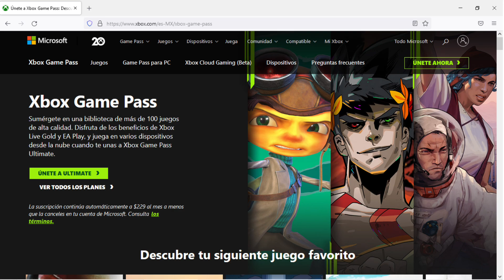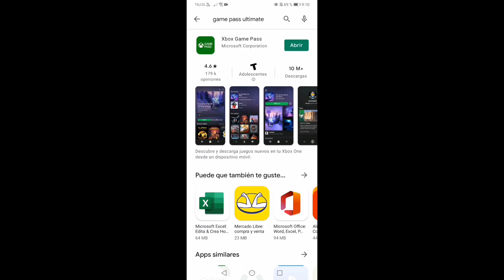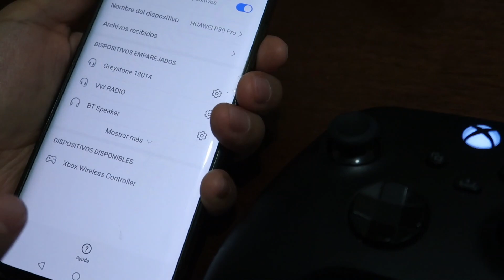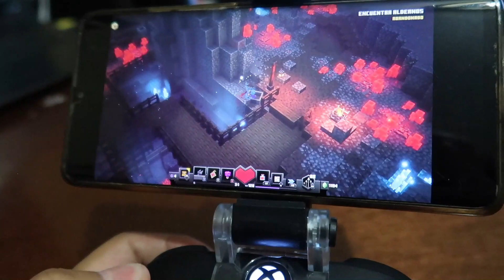Como Conectar Celular a XCLOUD XBOX GAMEPASS ? FORMA SENCILLA !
TODO GAMEPASS EN TU SMARTPHONE SIN TENER XBOX !